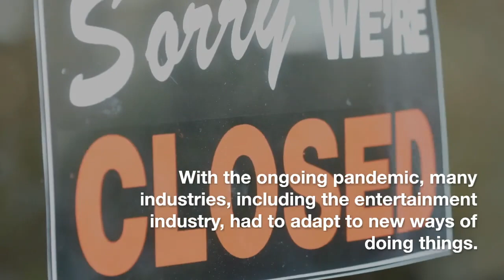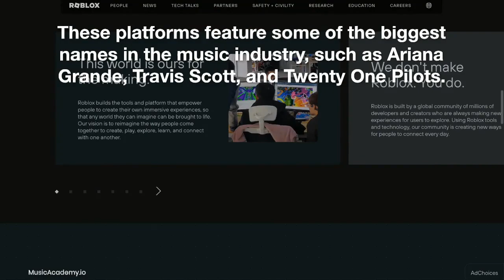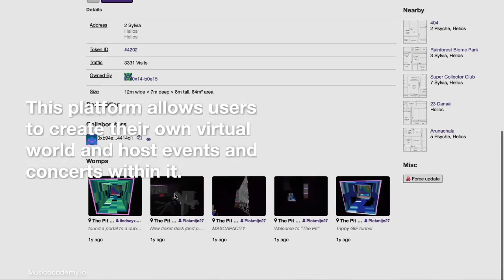Get more fans on EASY MODE by organizing a Virtual Concert on these 4 Platforms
Ever thought about giving a concert, but don't have a huge audience yet? Why not start by organizing a music event in the metaverse? In recent years, the rise of Web3 and virtual concerts has revolutionized the entertainment industry. With the development of cutting-edge technologies and the growing popularity of NFTs, virtual concerts are now able to provide a unique and immersive experience for fans. Let’s explore some of the most successful Web3 and virtual concert platforms and what makes them stand out.